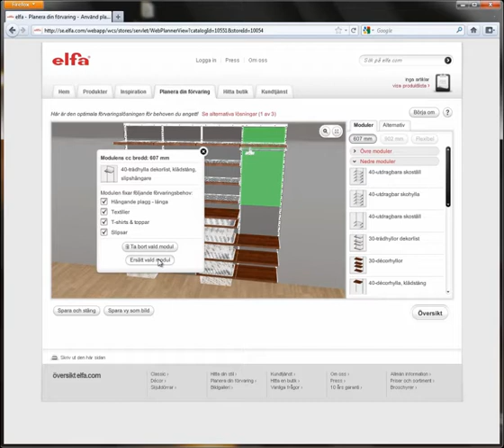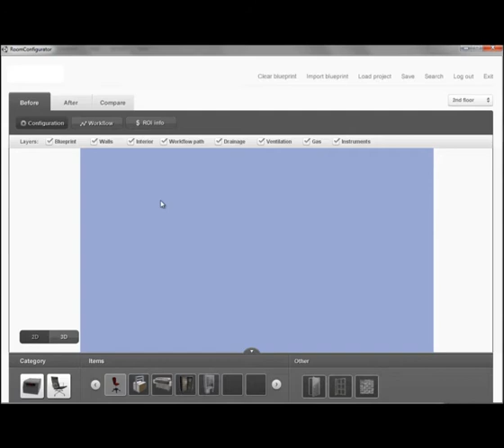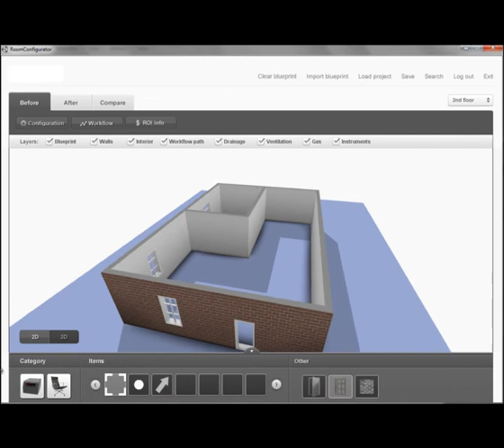Configuration & Visualization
Solutions for Configuration & Visualization by Animech Technologies